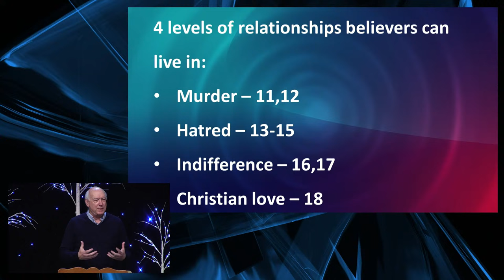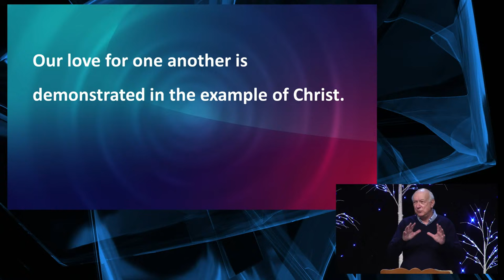Sermon Ross Lokken, Preaching "Living in Relationship with One Another" (1 John 3:11-18)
Ross Lokken, Preaching
"Living in Relationship with One Another" (1 John 3:11-18)